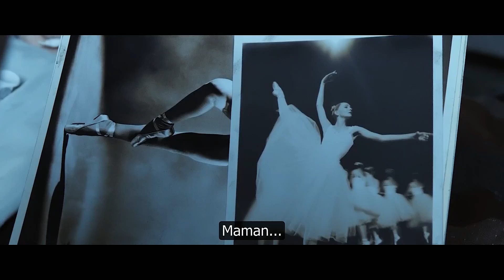Je Suis Né Vieux, Mais Tous les Jours Je Deviens Plus Jeune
C'est au dernier jour de la Première Guerre mondiale, que commence l'histoire phénoménale d'une personne qui est née dans le corps d'un homme de 80 ans. Il ne fait que rajeunir au fil des ans. Le destin de Benjamin Button, tout comme son apparence et son esprit, est rempli de particularités et de détails uniques.
Sur le chemin qui mène de vieillard à enfant, des personnes et des événements extraordinaires, des moments de joie et des pertes amères, le véritable amour et une longue acceptation de la vérité l'attendent. Le temps est la seule chose sur laquelle personne n'a de contrôle.

Nom du film : L'Étrange Cas de Benjamin Button (2008)